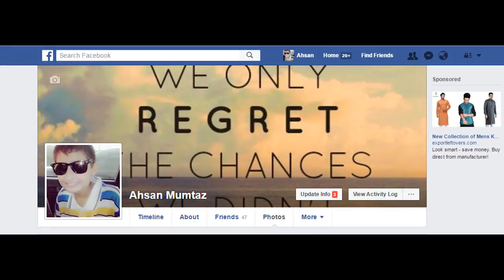zaid funny video about school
C1+1+1+1(65536)
k×k×k=k3
Batman

zaidalit new videos 2016,
zaidalit funny videos,
zaidalit vlogs,
zaidalit videos,
zaidalit new videos,
zaidalit new funny videos,
zaid ali vlog,
zaidalit confusing people,
zaidalit new funny videos 2015,
zaidalit,
zaidalit funny videos,
zaidalit vlogs,
zaidalit videos,
zaidalit new videos,
zaid ali vlog,
zaidalit confusing people,
zaidalit funny videos,
zaidalit vlogs,
zaidalit videos,
zaidalit new videos,
zaid ali vlog,
zaidalit confusing people,
zaidalit all videos,
zaidalit aloo,
zaidalit apple store,
zaidalit aunties,
zaidalit asking parents for money,
zaidalit aunties at weddings,
zaidalit app,
zaidalit ad,
zaidalit and dhoombros,
zaid ali and shahveer jafry,
zaidalit brown parents vs white parents,
zaidalit bollywood vs reality,
zaidalit best funny videos,
zaidalit brown parents,
zaidalit boys closet vs girls closet,
zaidalit bean boozled challenge,
zaidalit brown mom gets angry,
zaidalit boys vs girls,
zaidalit brown dad teaching maths,
zaidalit bloopers,
zaidalit confusing people,
zaidalit compilations,
zaidalit confusing people part 3,
zaidalit car,
zaidalit confusing people 3,
zaidalit challenges,
zaidalit channel,
zaidalit car video,
zaidalit crazy laugh,
zaidalit confusing people 2,
zaidalit driving with brown dad,
zaidalit driving,
zaidalit desi santa,
zaidalit daily vlogs,
zaid ali dance,
zaidalit desi siri,
zaidalit dhoombros,
zaid ali desi vines,
zaid ali dubsmash,
zaidalit desi relationships,
zaidalit everything is for guests,
zaidalit expectations vs reality,
zaid ali eid,
zaid ali exam,
zaid ali eid special,
zaidalit exercise,
zaidalit eating outside,
zaidalit exams,
zaid ali eid video,
zaid ali eid special 2016,
zaidalit funny videos,
zaidalit funny videos 2016,
zaidalit funny,
zaidalit funny videos brown vs white,
zaidalit father's day surprise,
zaidalit funny videos compilation,
zaidalit funny videos 2015,
zaidalit facebook,
zaidalit funny videos selfie,
zaidalit funny videos latest,
zaidalit girls,
zaidalit girls can never decide where to eat,
zaidalit girls get ready for everything,
zaidalit grandma,
zaidalit girls fight vs boys fight,
zaidalit girlfriend,
zaidalit girl laugh,
zaid ali got married,
zaidalit girls at wedding,
zaidalit girls without makeup,
zaidalit how brown dads explains math problems,
zaidalit how girls diet,
zaidalit how white people take photos,
zaidalit how girls take selfies,
zaidalit how to make girls quiet,
zaidalit how girls do makeup,
zaidalit how brown people give directions,
zaidalit how to make any girl quiet,
zaidalit how to wake up a girl,
zaidalit how girls laugh,
zaidalit iphone 7,
zaidalit if spiderman was brown,
zaidalit i have a boyfriend,
zaidalit instagram,
zaidalit if brown parents gave the,
zaidalit i love my sister,
zaidalit i love you mom,

zaid ali latest,
zaid ali latest videos 2016,
zaid ali latest funny videos,
zaidalit laugh,
zaidalit ludo,
zaidalit live,
zaid ali latest funny videos 2016,
zaid ali lamborghini,
zaidalit late,
zaidalit mom,
zaidalit math problem,
zaidalit mobile,
zaidalit mama bear,
zaid ali math,
zaid ali mere paas maa hai,
zaidalit mistake,
zaidalit new videos,
zaidalit new,
zaidalit new videos 2015,
zaid ali new videos,
zaidalit new car,
zaidalit new funny videos 2016,
zaidalit new videos 2016 eid,
zaid ali official,
zaid ali old videos,
zaid ali official channel,
zaid ali old,
zaid ali on eid,
zaid ali old funny videos,
zaid ali on nadia khan show,
zaid ali on 14 august,
zaid ali on bakra eid,
zaid ali official page,
zaidalit prank,
zaidalit potato,
zaidalit police,
zaidalit pillow fight,
zaidalit paying at the restaurant,
zaidalit pokemon go,
zaidalit prank on his dad,
zaid ali prank,
zaidalit phone,
zaidalit pulled over by police,
zaidalit q&a with mama bear,
zaidalit report card,
zaidalit regular days vs eid,
zaid ali ramadan,
zaid ali road trip,
zaid ali recent videos,
zaid ali real life,
zaid ali r,
zaid ali real wife,
zaid ali result,
zaid ali regular days vs eid,
zaidalit snapchat,
zaid ali snapchat,
zaid ali shahveer jafry and sham idrees,
zaidalit snapchat video,
zaid ali singing,
zaidalit shopping,
zaidalit song,
zaid ali songs,
zaidalit snake prank,
zaidalit siri,
zaid ali t,
zaidalit technology,
zaidalit tv,
zaidalit teacher,
zaidalit types of people during exams,
zaidalit types of friends,

zaid ali 2016 new,
zaid ali 2016 vines,